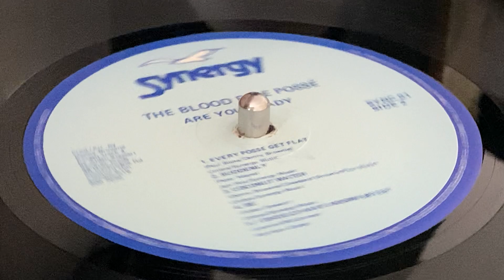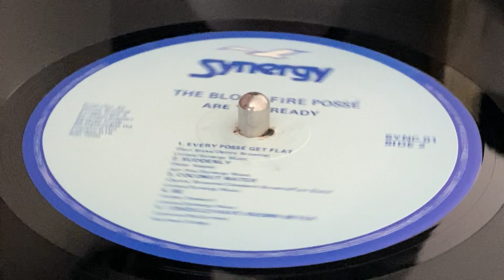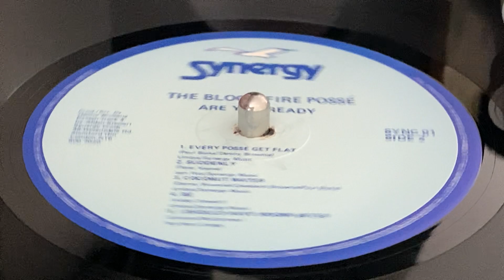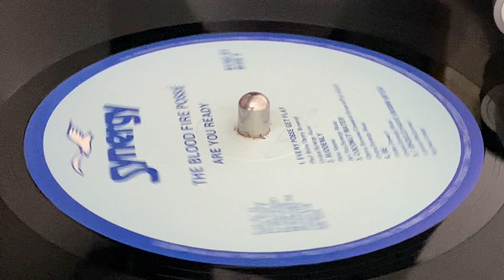THE BLOOD FIRE POSSE ~ I Should Have Know Beter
Prod, Arr : Danny Brownie ~ SYNERGY ~ LP (Are You Ready?, Track B5) ~ 1986 ~ UK ~ Written : Danny Brownie, Paul Blake ~ Rec : Music Mountain Studios, Dynamic Sounds Studios ~ Mast : The Town House by Ian Cooper ~ Mix : Bloodfire, Danny Brownie, David Rowe ~ Eng : Bunny Tom Tom, Conrad Malcolm, David Rowe ~